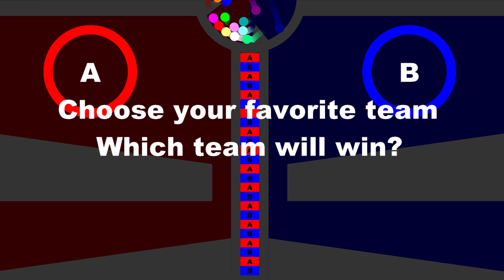Stay First - Team Marbles Race in Algodoo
[Music]
1.

2.

3.